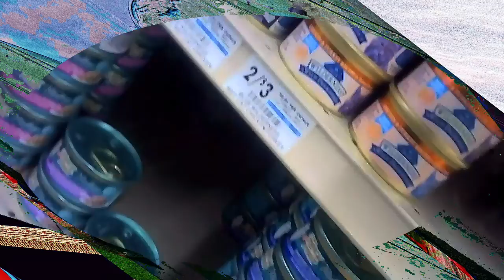Bringing Job home from the Vet l shopping l Powerdirector 💊💊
Here I am bringing my cat home from the vet's office and I let him have some alone time for a while while we went out to lunch. This was recorded with my body cam and edited with cyberlink powerdirector 18.